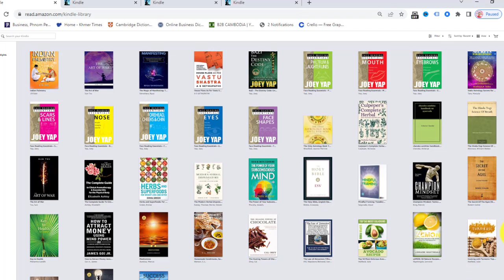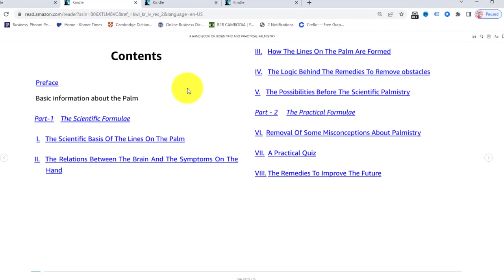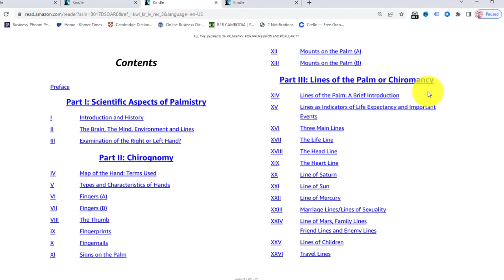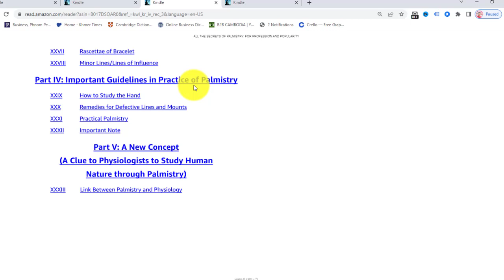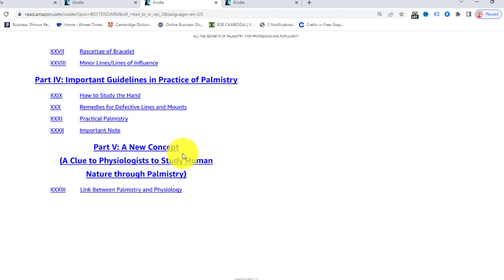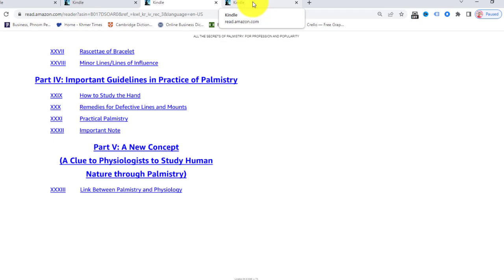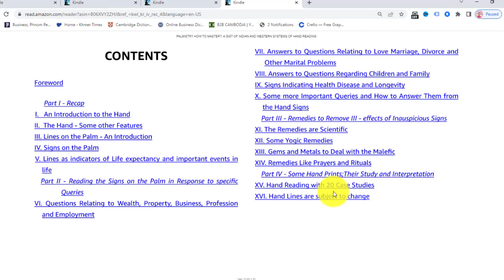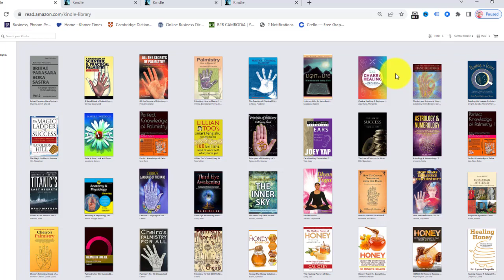សេចក្តីណែនាំពីការរៀនអានបាតដៃតាមសៀវភៅទាំង៤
សម្រាប់បងប្អូនដែលចាប់អារម្មណ៍ចង់ចូលរៀន ចាំបាច់ត្រូវបង់លុយមុន ហើយចូលក្នុងគ្រុបអានសៀវភៅតាមលីងខាងក្រោមៈ
សូមវេលុយតាមលេខកុងធានាគារខាងក្រោមៈ
កុងអេស៊ីលីដា: 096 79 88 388
ធានាគារ ABA:
ឈ្មោះ: KONG MEAS
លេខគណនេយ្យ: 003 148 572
ចុចលីងខាងក្រោមដេីម្បីបង់លុយ: